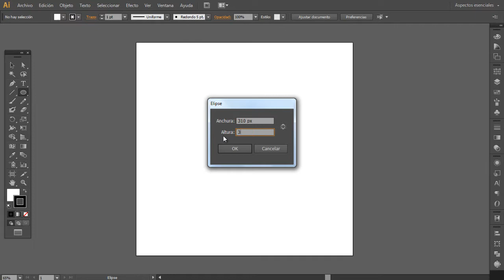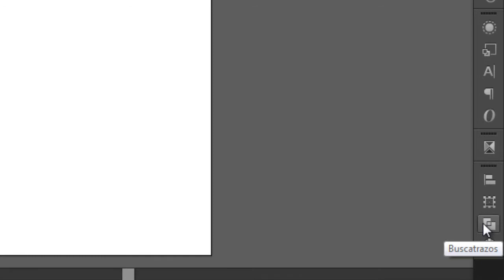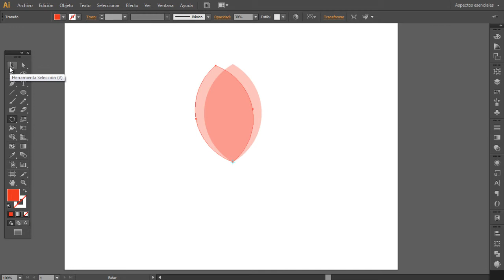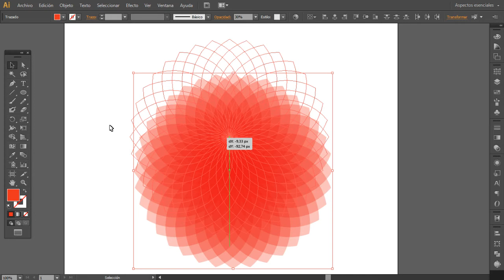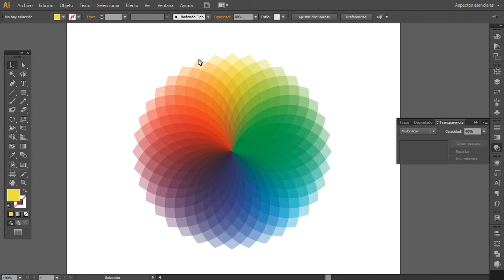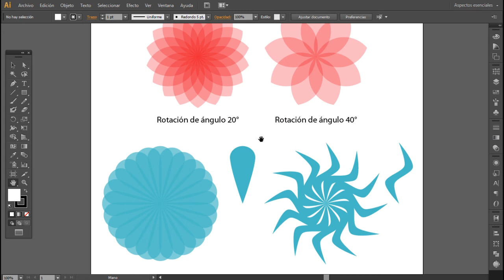Como hacer un Spectrum estilo floral en Illustrator (Español)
En este vídeo les voy a enseñar a cómo hacer este Spectrum estilo floral hecho con la herramienta rotar en Illustrator.

Este elemento es ideal como recurso que luego podemos usar en nuestros trabajos de arte.

Un saludo y nos vemos en el próximo vídeo chau.